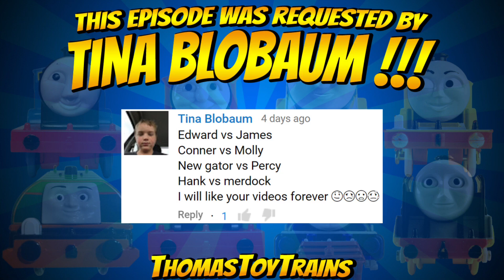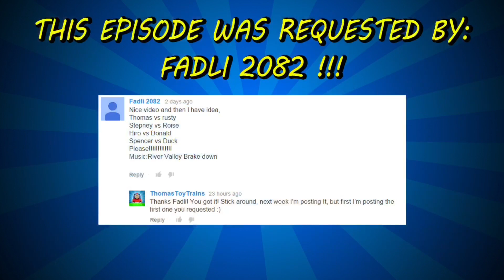Thomas and Friends 169 World's Strongest Engine Trackmaster Tomy Plarail Toy Trains ThomasToyTrains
HUGE WORLD'S STRONGEST ENGINE ep 100 64 ENGINES! Thomas and Friends with Play Doh Surprise engines

Thomas and More Friends Worlds Strongest Toy 87 Handy Manny Peppa Spongebob Olaf Oh MLP and more!

In today's episode we have:

Edward vs James
Connor vs Molly
Plarail Gator vs Percy
Hank vs Murdoch

ThomasToyTrains